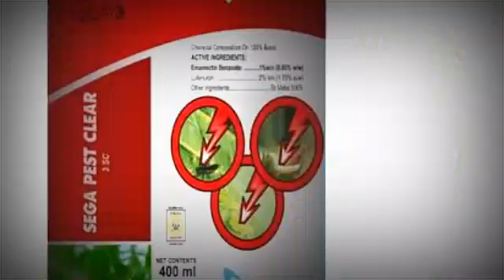What is corn Ear Borer ?| Chemical control of corn Ear Borer |Corn warm |Corn Ear Borer in Pakistan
About video #